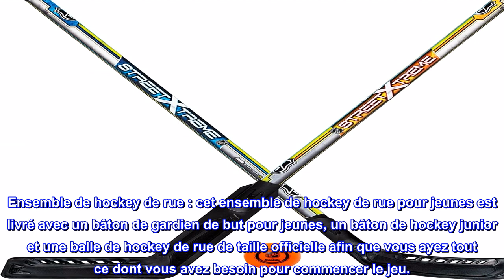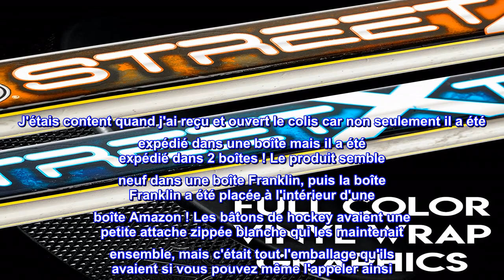Bon produit - Franklin Sports NHL Ensemble de bâtons de hockey de rue pour enfants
Ensemble de hockey de rue : cet ensemble de hockey de rue pour jeunes est livré avec un bâton de gardien de but pour jeunes, un bâton de hockey junior et une balle de hockey de rue de taille officielle afin que vous ayez tout ce dont vous avez besoin pour commencer le jeu.
Bâtons durables : les bâtons sont construits avec un matériau ABS flexible pour une durabilité supérieure qui résiste jeu après jeu.
BALLON DE HOCKEY DE RUE OFFICIEL : cet ensemble est livré avec un ballon de hockey de rue de taille officielle spécialement conçu pour les rebonds bas afin de garder le ballon en jeu
Bâton de joueur : le bâton de joueur de 86,4 cm est la taille parfaite pour les jeunes joueurs qui veulent affiner leurs compétences de hockey de rue.
Bâton de gardien de but : passez entre les tuyaux avec le bâton de gardien de but junior de 86,4 cm et essayez de mettre un blanc contre vos amis.

Commandez maintenant!
J'étais TRÈS réticent à commander ce produit car à la caisse, Amazon vous dit qu'il ne sera PAS expédié dans une boîte. Je pensais que ce qui était illustré dans la liste était ce qui serait livré avec une étiquette d'expédition collée dessus. J'ai aussi pensé qu'il y avait de fortes chances que les bâtons soient fissurés et cassés à cause de cette méthode d'expédition. J'étais content quand j'ai reçu et ouvert le colis car non seulement il a été expédié dans une boîte mais il a été expédié dans 2 boîtes ! Le produit semble neuf dans une boîte Franklin, puis la boîte Franklin a été placée à l'intérieur d'une boîte Amazon ! Les bâtons de hockey avaient une petite attache zippée blanche qui les maintenait ensemble, mais c'était tout l'emballage qu'ils avaient si vous pouvez même l'appeler ainsi. Le produit est sous licence officielle de la LNH et est idéal pour les enfants qui jouent, comme d'autres critiques l'ont indiqué. Ce n'est pas un raccourci vers l'équipement de hockey compétitif. Ce qui est bon, c'est de jouer avec mon fils de 7 ans au sous-sol ! Parce que certains se sont plaints de la durabilité de la balle, j'ai commandé 3 balles NHL supplémentaires. Cependant, cette balle orange semble super résistante et je ne sais pas comment le bâton de hockey pourrait la casser. Si vos enfants aiment le hockey, achetez-le aujourd'hui ! Si les bâtons ou la balle se cassent, je mettrai à jour cet avis immédiatement !